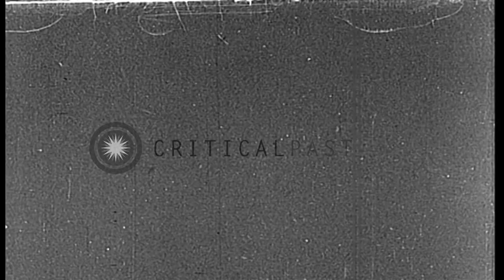British soldiers running to anti-aircraft stations during attack on Malta. HD Stock Footage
British soldiers running to anti-aircraft stations during attack on Malta.

Hurricane plane in air in Malta. British lookout atop building peering through binoculars. Lookout speaks into microphone. Air raid flag being hoisted to masthead. Siren atop building starts spinning. British Tommy operating portable hand siren. Maltese residents running for an air raid shelter. Lookout firing pistol in air. British soldiers running to anti-aircraft stations. Women and children enter shelter. British pilots running to and getting into spitfire planes. British soldiers operate an antiaircraft gun. Maltese peasants stopping work in field and watching the attacking planes. Anti-aircraft guns in action. Planes attacking. Bomb hits. Junkers 88 streaks across sky as Spitfires dive after it. Anti-aircraft batteries firing. Sky scene of flak and dog fights showing Junkers 88 plane being hit. Falling to ground and exploding. British bobby wounded in shelter. Women and children in shelter. Bomb hits. Scenes of fire and smoke. Civilians leave shelter. Location: Malta. Date:  1942.

57,000+ broadcast-quality historic clips for immediate download.